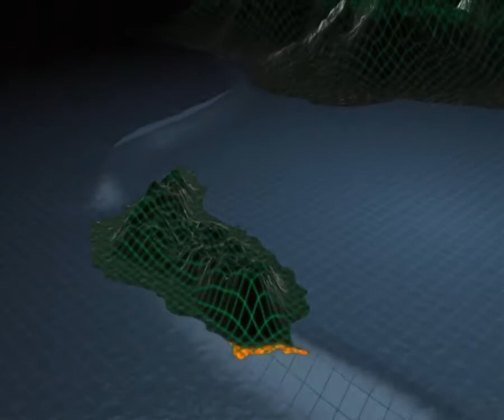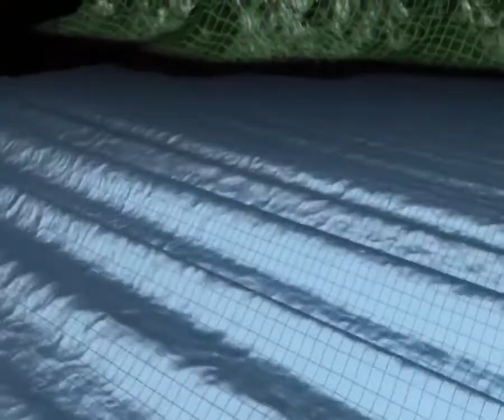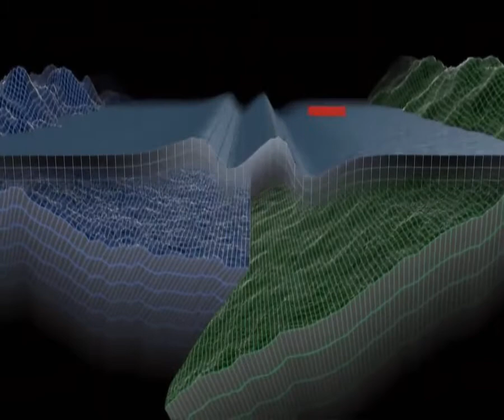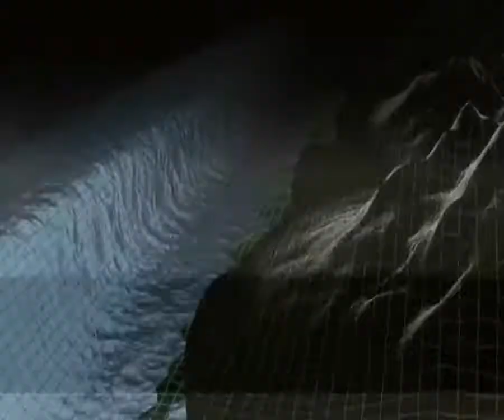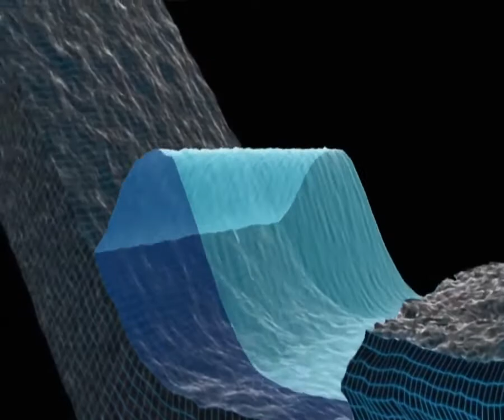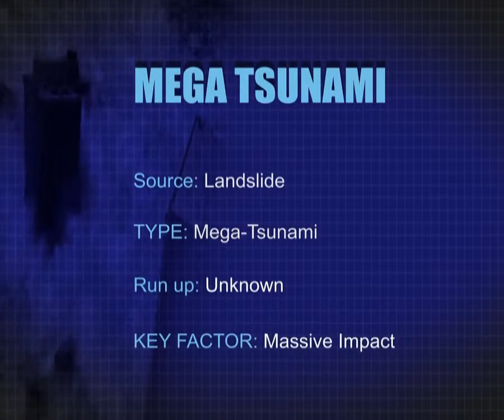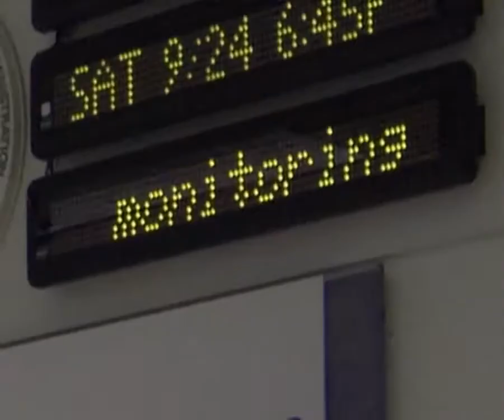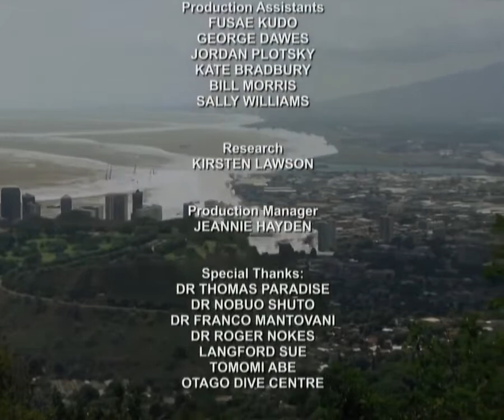Seconds From Disaster Mega Tsunami 2006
Uploaded in original quality. Channel name and original description are unknown.